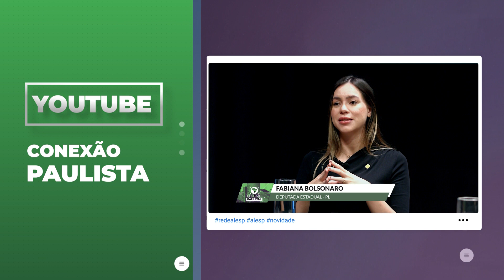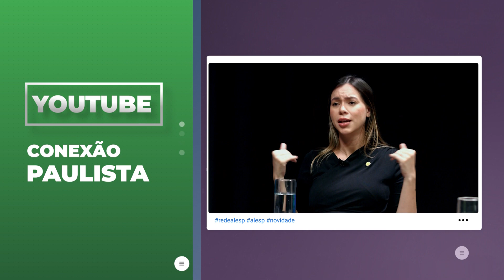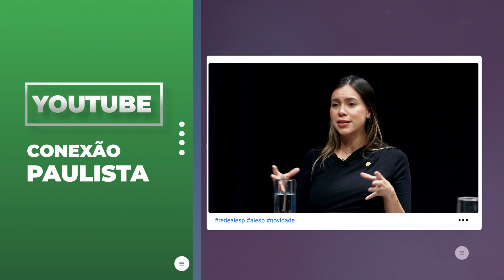"Sou contra o aborto e as drogas"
Em participação no Conexão Paulista, a deputada Fabiana Bolsonaro, do PL, destacou a necessidade de investir nos Conselhos de Juventude para manter os jovens longe das drogas. A parlamentar defende que os jovens devem optar pelo caminho das realizações ao invés da trajetória do vício.

TEASER_CP_FBOLSONARO_4